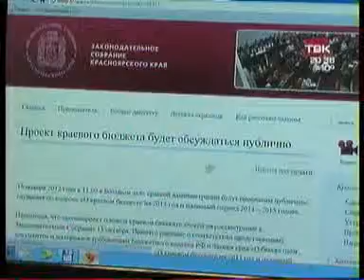zak vlast 1109 016